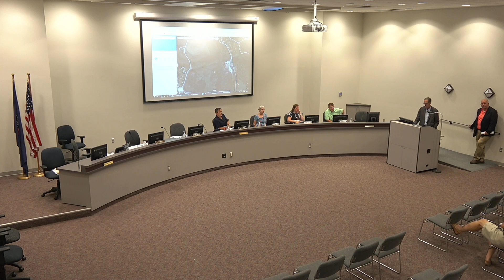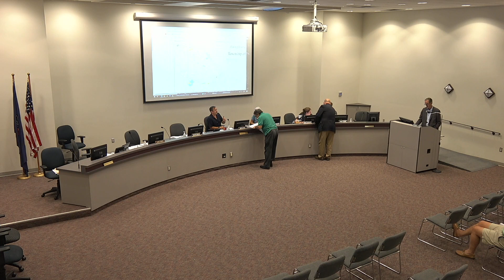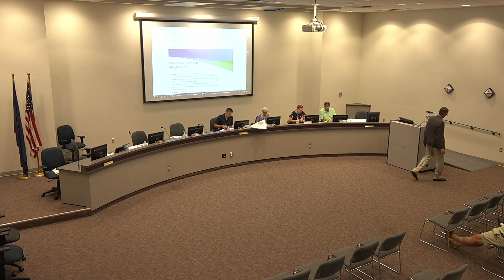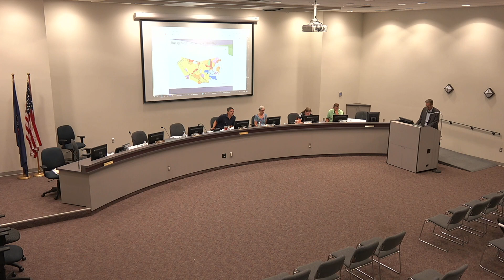Cecil Township Planning Commission Monthly Meeting - August 17, 2023